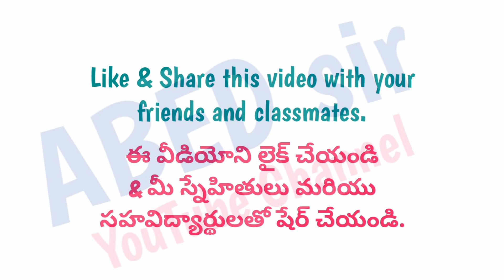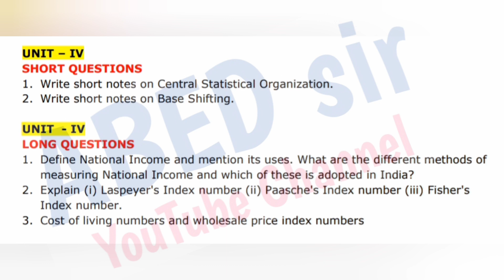Statistics | Important Questions | 2023 | BSc 6th Semester | UG | Degree | OU KU PU TU MGU SU TU